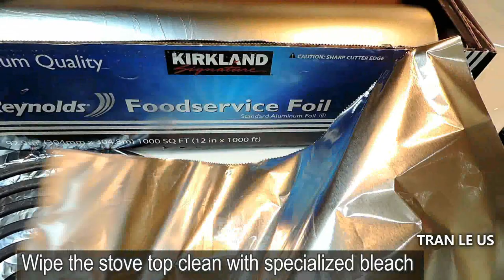#3 Growing lemongrass from stalk | Making fresh spring rolls for healthy recipe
Growing lemongrass from stalk, harvest and making spring roll with fresh herbs for healthy recipe .

💝TIMESTAMPS 💝
0:00 introduce daily life of minimalism
0:27 orange juice
1:00 growing lemongrass in container
3:40 how to make spring roll
9:50 how to eat spring roll

    Time is fast life is short - Be happy with what you have.
One day of Spring  I collected my moments and recorded my daily healthy meals and vegetables that I grow in a small space to spread love and a good life.
Her Simple Happiness

 Downloading and secondary editing or Reup of this video is prohibited.